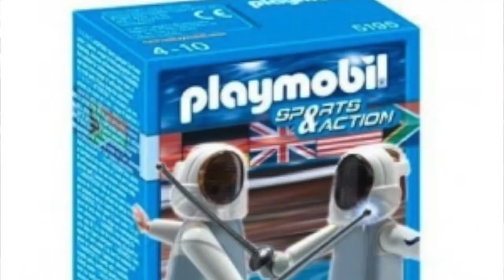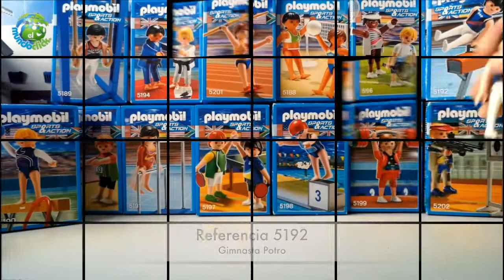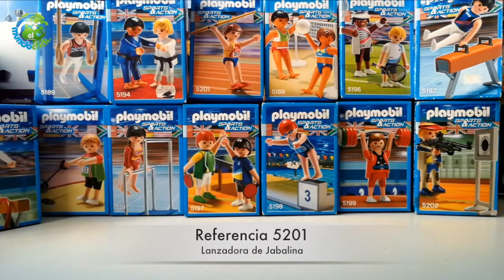Playmobil Sports and Action 🏓 Playmobil Deportes 🎾 Unboxing Juegos Olímpicos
Aquí puedes ver todas las referencias Sport and Action de juegos Olímpicos, te enseñamos todas las referencias de deportes olímpicos de Playmobil, os dejamos el indice para que veáis la referencia de playmobil que os interesa.